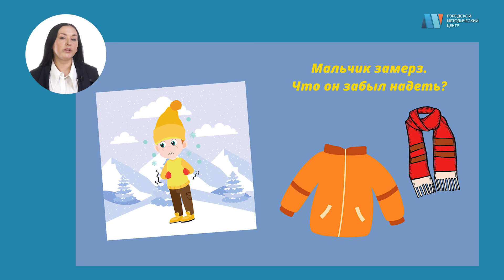Совершаем первые шаги в удивительный мир математики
Совершаем первые шаги в удивительный мир математики с Ольгой Хоцкиной, воспитателем Школы № 2083.